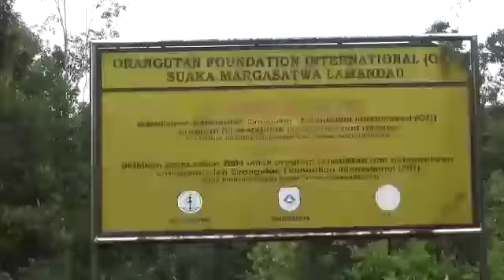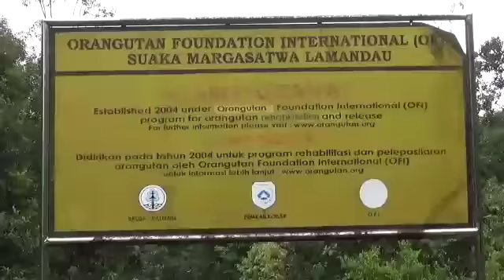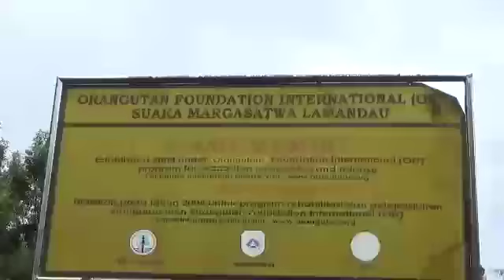Burung selundupan terbang kembali